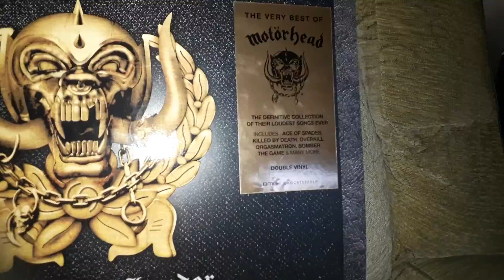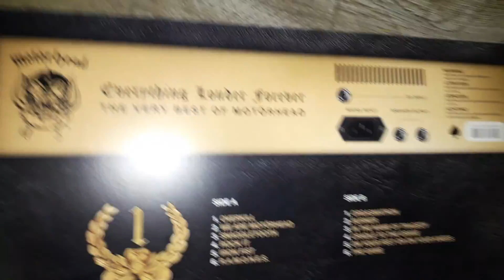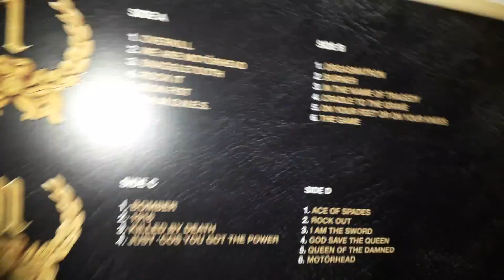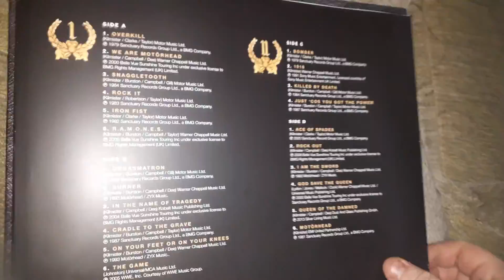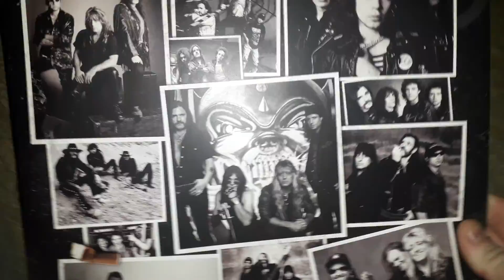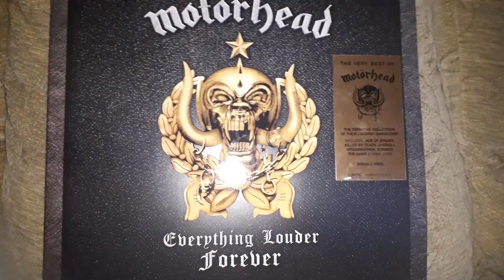vinyl Friday: motorhead everything louder forever x2 vinyl record album